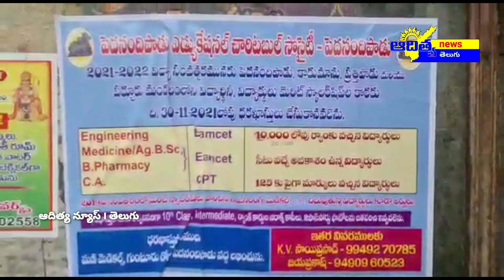మెరిట్ విద్యార్దులకు స్కాలర్షిప్ కి దరఖాస్తులు చేసుకోండి....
_పెదనంది పాడు ఎడ్యూకేషన్ చారిటబుల్ సొసైటీ *పెదనంది పాడు, ప్రత్తిపాడు, కాకుమాను, పర్చూరు,*  మండలాలు మెరిట్ వచ్చిన  విద్యార్దులకు కాలార్షిప్ ఈ నెల *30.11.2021* లోపు దరఖాస్తు చేసుకోవాలి  అని కోరారు.. దాతలు సహకారంతో_

 *_అర్హులు_*

 _ఇంజినీర్ విద్యార్దులకు 20 వేలు  లోపు ర్యాంక్_

 _మెడికల్, అగ్రికల్చర్ Bsc,సిటు వచ్చే అవకాశం_

 _B ఫార్మసీ ,CA వారికి 125 కంటే ఎక్కువ వచ్చిన వారు దరఖాస్తు చేసుకోవచ్చు..._

 *_దరఖాస్తు లు లభ్యం అగు ప్రదేశం_*
 _మణి మెడికల్ షాప్  పెదనందిపాడు మెయిన్ రోడ్డ సలహాలకు   సంప్రదించవలిసిన👇_

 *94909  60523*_